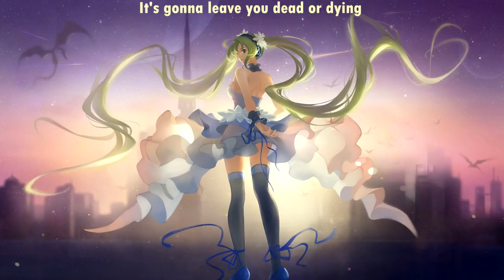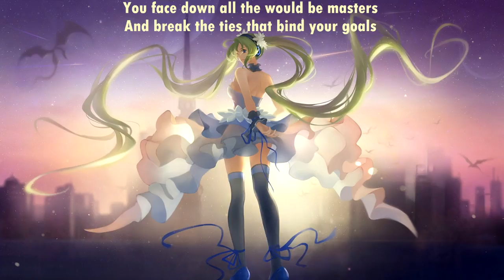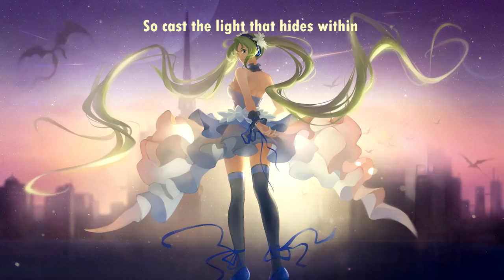{497.2} Nightcore (Wovenwar) - All Rise (with lyrics)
Original title: Wovenwar - All Rise

Lyrics:

Ooh, you feel the hunter's gaze
A shadow even in the dark of
Masking me your early grave

It's gonna leave you dead or dying
Draining all the blood it craves
You never thought you'd meat for the market
What did you expect when you sold your name

You have the chance to rise again
To cast the light that hides within
You have the chance to be a man
To rise again
To rise again

Ooh, when courage takes it's hold
You faced down the would be masters
You break the tires that bound your coals

This is going to be the moment
The blood waits to fill your face
Stand tall when you scream to fight it
Become your own

To rise again
To rise again

To cast the light that hides

To rise again
To rise again